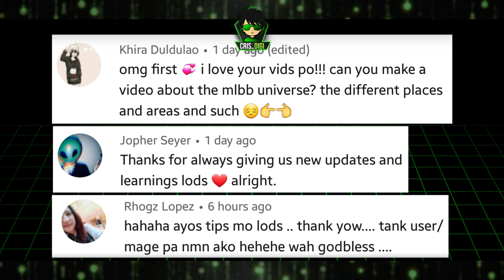TOP 10 Best HEROES Duo Combo | Use This To Rank Up | Mobile Legends | Tips Cris Digi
01:22 Valir + Vale
01:56 Tigreal + Gord
02:39 Terizla + Esme
03:29 Mino + harith
03:57 Pharsa + Badang
04:29 Atlas + Ling
05:15 Grock + Fanny
05:44 Ruby + Guin
06:35 Angela + Alduz
07:22 Oddete + Johnson